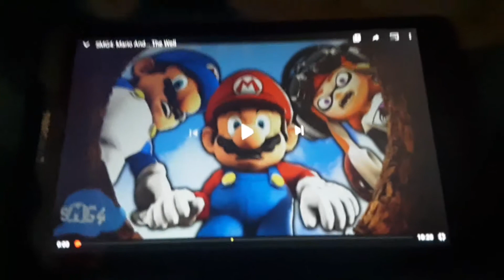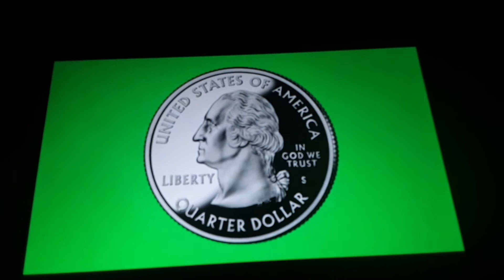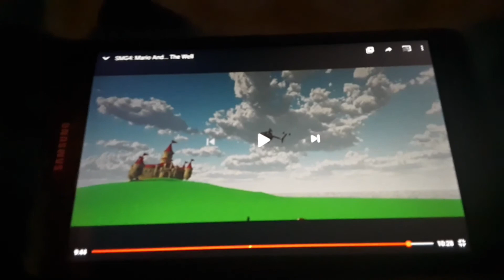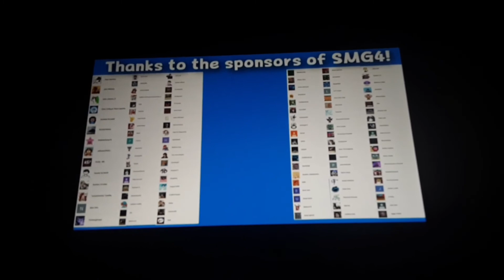Well, that escalated quickly. | "Mario And... The Well" Reaction